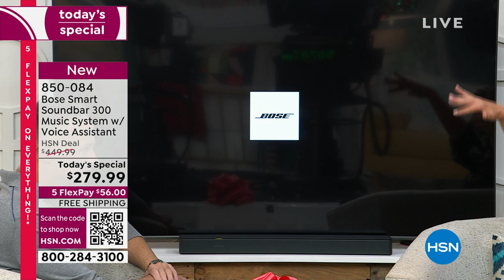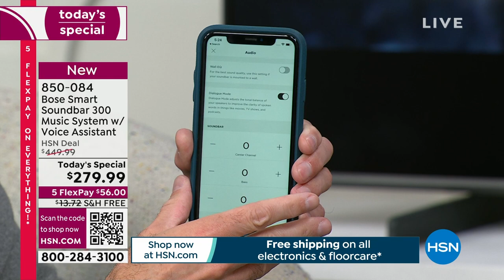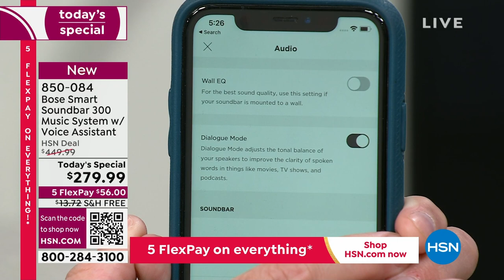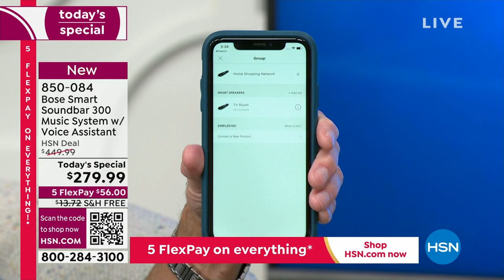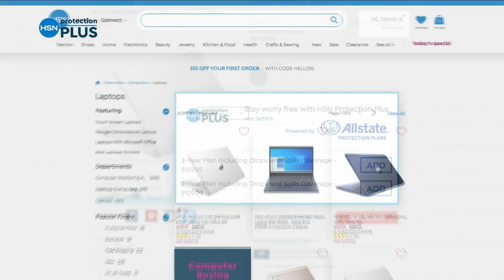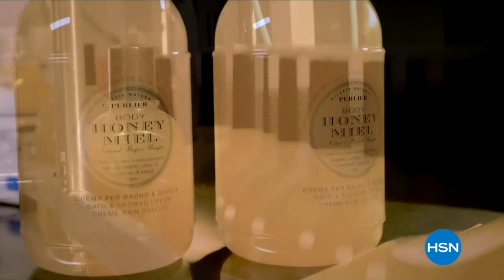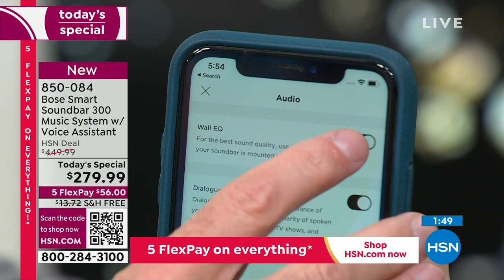Bose Soundbar 300 Smart Music System w/ WiFi Voice Ass...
Bose Soundbar 300 Smart Music System w/ WiFi   Voice Assistant

The Bose Smart Soundbar 300 delivers spacious sound, clear dialogue, and rich bass for your movies, music, and games. The acoustic architecture is specially designed to keep this soundbar sleek and elegant. With builtin voice assistants and exclusive Bose Voice4Video technology, what typically takes several steps can now be done with one simple voice command. You can also use Bose SimpleSync to connect the Smart Soundbar 300 with select Bose headphones or any Bose Bluetooth speaker. And as part of a family of smart speakers and soundbars, the Smart Soundbar 300 is designed to grow with you, so you can enjoy more music in more rooms.

    Bose Smart Wireless Soundbar 300
    Remote Control
    Optical Cable
    Power Cable
    QuickStart Guide